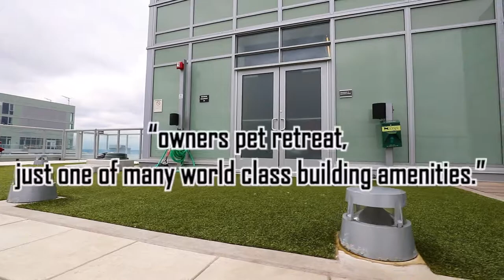583 Battery St, #3904 Seattle WA | Carrie Pierce-Johnson | Coldwell Banker Danforth